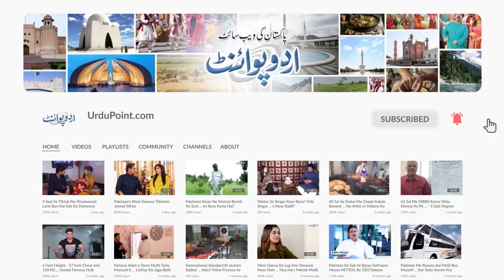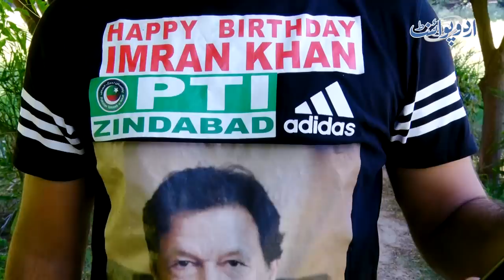Imran Khan Ki Shirt Pehan Kar Urte Plane Se Jump Lagane Wala Pakistani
Gulfam Naqvi is the Dubai based Pakistani, a PTI tiger and a huge Imran Khan's Fan. He skydives from the altitude of thousands feet, wearing the shirt printed with Imran Khan's face. He has also flown PTI's flag in the sky while diving from the plane, and his videos went viral. Imran Khan also watched his video and appreciates his effort. UrduPoint anchor Danish Hussain has interviewed him. To know about his Passion for PTI and Imran Khan , watch the video .
Anchor: Danish Hussnain